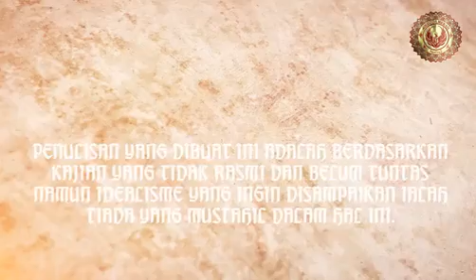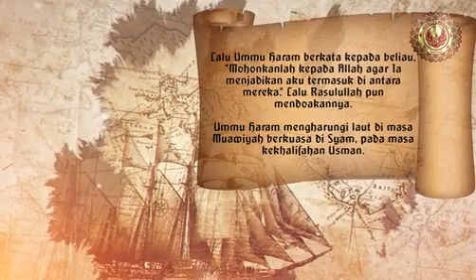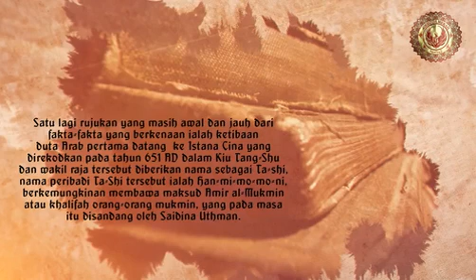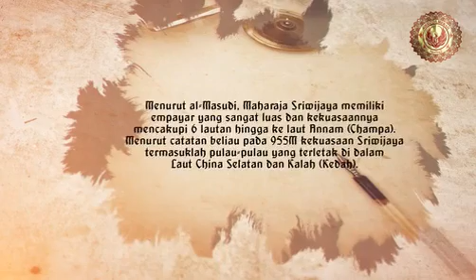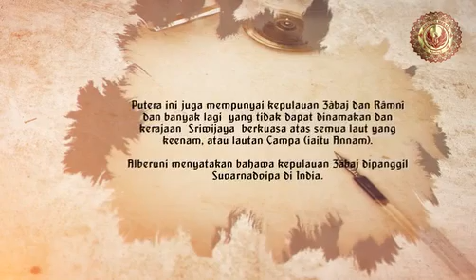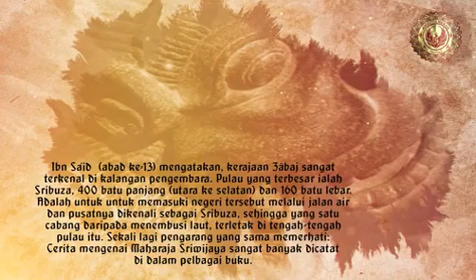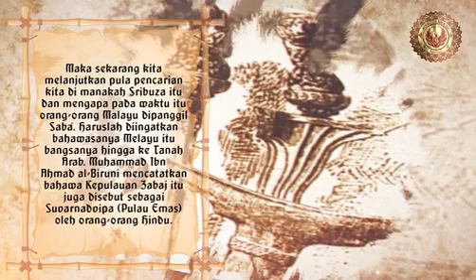Islamnya Sriwijaya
Selepas kejayaan usahasama menerbitkan siri kitab-kitab Sejarah Arab berkaitan Alam Melayu iaitu

1.Ajaibul Hind
2. Rihlatus Sirafi
3. Al Masalik wal Mamalik

Kini sebuah lagi buku baru dan merupakan siri terakhir  ini bertajuk

Ar Risalatul Ula.

Kesemua 4 siri ini merupakan catatan orang-orang Arab berkenaan Alam Melayu dan Sriwijaya dari kurun ke 7M hingga ke 10M. Pada kami mustahil tidak ada kesan-kesan kedatangan Islam di sini. Diyakini bahawa kita ada penganut agama Hanif maka adalah mustahil kita sukar menerima agama Islam!